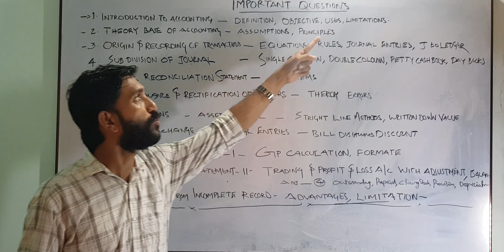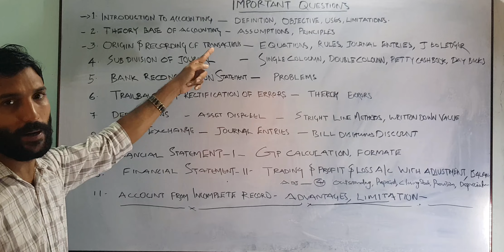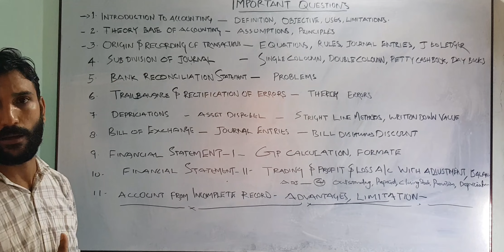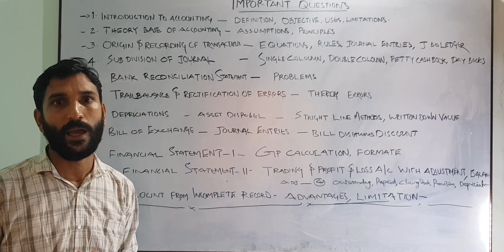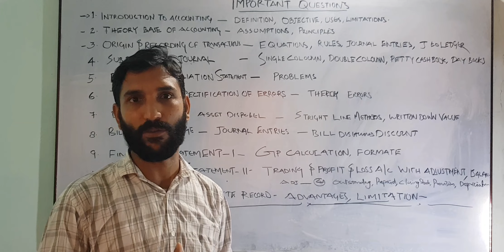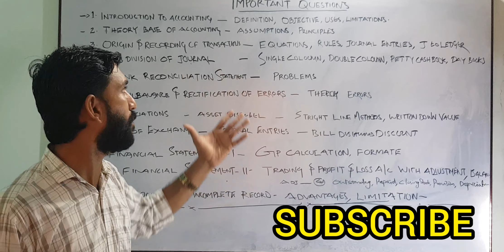IMPORTANT QUESTIONS OF PLUS ONE ACCOUNTING EXAMINATION IN MALAYALAM|| ഇത് പഠിച്ചാൽ എക്സാം വിജയം ഉറപ്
IMPORTANT QUESTIONS OF PLUS ONE ACCOUNTANCY( മലയാളം)||ഇത് പഠിച്ചാൽ എക്സാം ഉറപ്പ്.ചാപ്റ്റർ ബൈസിസ്...
More plus one video class .
Pls search in youtube.
Shameer ulm